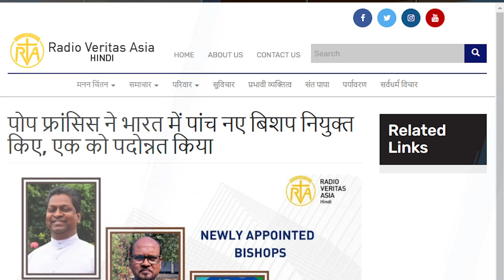देश-विदेश चर्च न्यूज़ | RVA Hindi News | 20 February 2024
Presented By: RVA Hindi
News Presenter: Priyanka Damor
Cameraman & Editor: Parmar Praveen